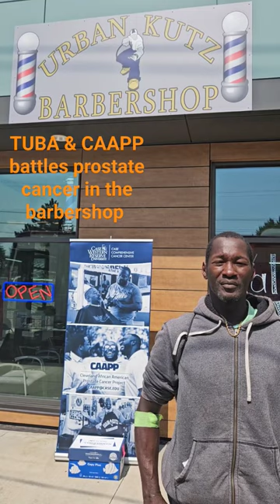TUBA & the Cleveland African American prostate cancer Project battle in the barbershop